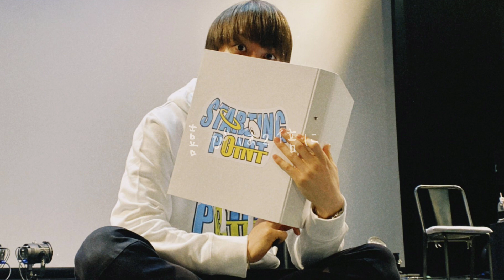あなたへ贈る歌:藤原樹